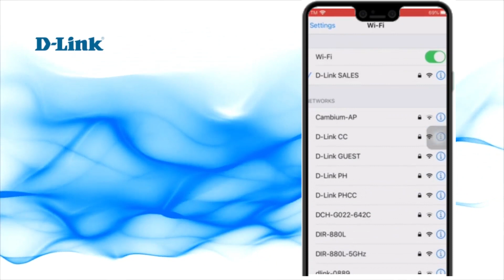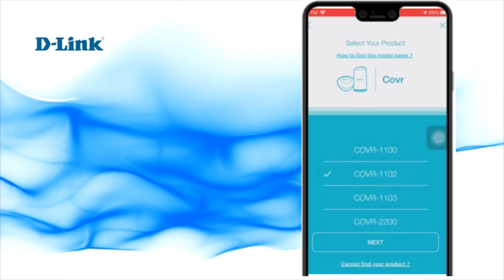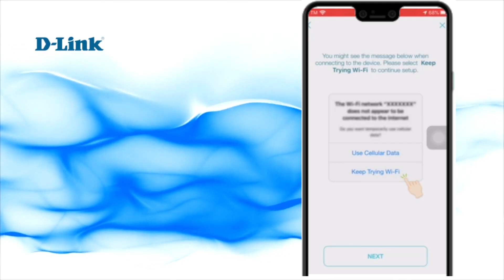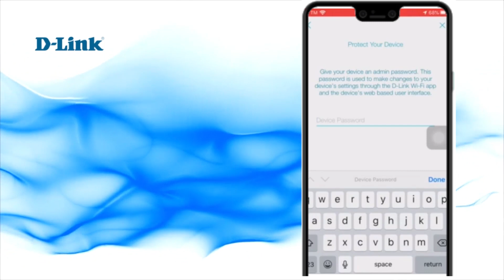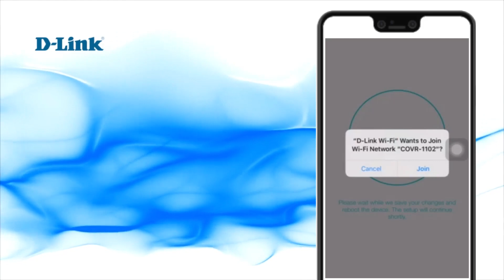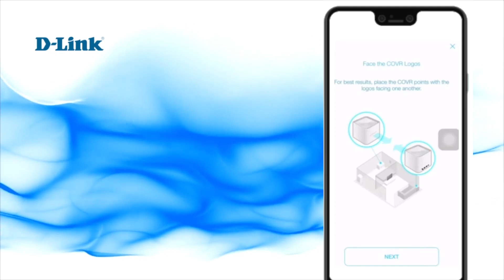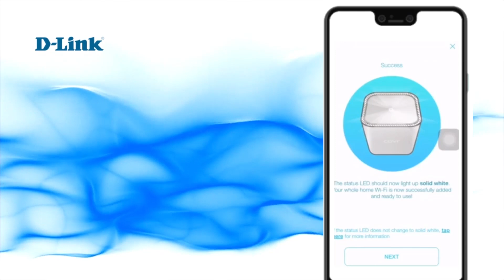HOW TO SETUP COVR 1100 D-Link COVR AC1200 Dual-Band Mesh Wi-Fi Router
• High speed AC1200 Dual-Band Wi-Fi
• Industry Standard Wi-Fi CERTIFIED EasyMesh™ for more flexibility
• 2 COVR points cover up to 3,500 sq. ft (325 sqm) with high-speed Wi-Fi
• Works with the Google Assistant, Alexa and IFTTT
• Add COVR-1100 units to expand your mesh Wi-Fi network as you wish
• Profile-based Parental Control for setting boundaries online
• Super simple set-up with the D-Link Wi-Fi App